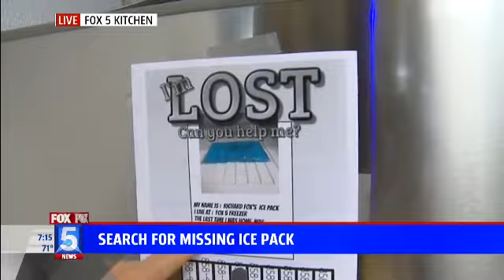rf kswb 2018 07 27 07 15 38 track1